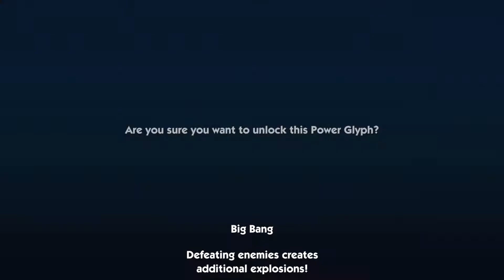Sonic Boom: Rise of Lyric - Part 5 - Being Mean to Turtles - Frantic Chaps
Is that a crystal in your inventory or are you just happy to see me?

Follow the Frantic Chaps on Facebook and Twitter.